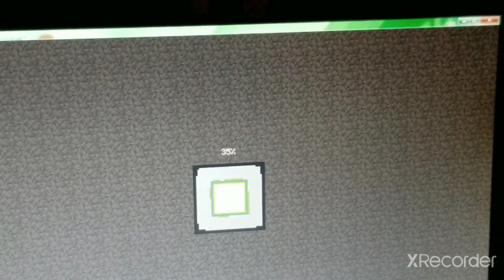Playing Minecraft Java Edition (fricken awesome)